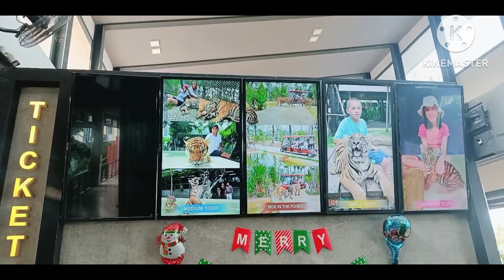బ్యాంకాక్ లో టైగర్ పార్క్ | పులులతో ఆట వేట | Pattaya Tiger Park | Vinnuvikky / Bangkok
బ్యాంకాక్ లో టైగర్ పార్క్ | పులులతో ఆట వేట | Pattaya Tiger Park | Vinnuvikky

బ్యాంకాక్ లో కోరల్ ఐలాండ్ ఇంత బాగుంటుందా | Bankok Beach | Pattaya Beach | Pattaya City

,bangkok thailand,bangkok travel,bangkok travel guide,things to do in bangkok,bangkok vlog,bangkok food,bangkok 2023,what to do in bangkok,bangkok street food,bangkok things to do,bangkok tour,bangkok 2022,bangkok video,bangkok foodie,roma bankok,best things to do in bangkok,cheapest market in bangkok,top cheap markets in bangkok,bangkok shopping,bangkok nightlife,shopping prices in bangkok 2023,bangkok travel vlog,bangkok travel tips

bankok,
bangkok pilla,
bangkok,
bangkok nightlife,
bangkok girl market,
bangkok thailand,
bangkok vlog,
bangkok massage,
bangkok pilla channel,
bangkok street food,
bangkok song,
bangkok airport,
bangkok airways,
bangkok and more,
bangkok apartment,
bangkok airport to pattaya by bus,
bangkok ajumma,
bangkok at night,
bangkok adrenaline,
bangkok apartment tour,
bangkok airport accident,
bangkok
bangkok best places to visit,
bangkok bank ဖြင့္နည္း,
bangkok buffet,
bangkok baby k,
bangkok bar girls,
bangkok bangkok,
bangkok brothers,
bangkok bts,
b bangkok concert,
b bangkok concert 2023,
bang bang bangkok,
bye bye bangkok,
bombay to bangkok,
blackpink bangkok,
baby k bangkok,
best hotel in bangkok,
bangkok body massage,
bangkok city,
bangkok chinatown,
bangkok condo,
bangkok city tour,
bangkok city orange caramel,
bangkok cheap shopping market,
bangkok chinatown street food,
bangkok club,
bangkok cruise dinner,
bangkok city 4k,
copy a bangkok,
china town bangkok,
bangkok chess,
coldplay bangkok,
chennai to bangkok,
cheapest market in bangkok,
bangkok casino,
christian bangkok,
bangkok dangerous,
bangkok dangerous trailer,
bangkok dangerous full movie english,
bangkok dream world,
bangkok drone,
bangkok documentary,
bangkok dinner cruise,
bangkok drive,
bangkok dangerous soundtrack,
bangkok downtown,
d bangkok,
delhi to bangkok,
dhaka to bangkok,
dhakad news bangkok,
dream world bangkok,
dr bro bangkok,
bangkok dj,
bangkok driving,
dreams unlimited bangkok,
distance between bangkok,
bangkok esports,
bangkok ent,
bangkok encore blackpink,
bangkok expedia,
bangkok electronics market,
bangkok expat,
bangkok eats,
bangkok elephant sanctuary,
bangkok ear cleaning,
bangkok expat life,
elvish yadav bangkok,
elvish yadav vlogs bangkok,
elvish bangkok,
elvish bangkok vlog,
exploring bangkok,
evropski bangkok,
elvish yadav going bangkok,
bangkok edm,
elvish yadav song bangkok,
exo sc bangkok,
bangkok food,
bangkok freelancers 2023,
bangkok full name,
bangkok floating market,
bangkok food tour,
bangkok fake market,
bangkok film,
bangkok food street,
bangkok floating market 2023,
bangkok freelancers today,
bangkok full body massage,
frost bangkok,
bangkok to mandalay,
fino bangkok,
fun things to do in bangkok,
bangkok fake watches,
bangkok fishing,
food ranger bangkok,
bangkok girls,
bangkok ghost tower,
bangkok gay,
bangkok guide,
bangkok gun shooting,
bangkok girl market boom boom,
bangkok grand palace,
bangkok gold jewellery market,
bangkok gay nightlife,
g bangkok club,
g bangkok (god),
g bangkok bar,
garnt bangkok,
grand palace bangkok,
bangkok gold,
grace hotel bangkok,
gopal bangkok,
going to bangkok,
grand mercure bangkok,
bangkok hotel,
bangkok hilton,
bangkok hilton full movie,
bangkok haul,
bangkok hospital,
bangkok hotels with girl,
bangkok has him now,
bangkok horror,
bangkok hot lady seller,
bangkok hostel,
bangkok hot,
harsh rajput bangkok,
hitman 3 bangkok,
how to go bangkok,
honey singh bangkok story,
hungry bangkok,
honey 2 bangkok,
bangkok halal food,
hyderabad to bangkok,
bangkok itinerary,
bangkok international airport,
bangkok itinerary 5 days,
bangkok in september,